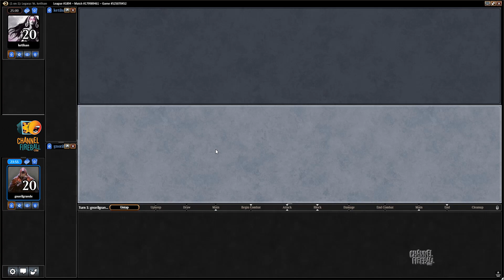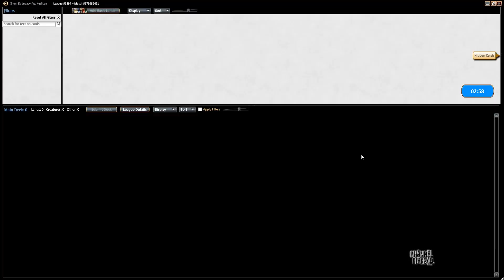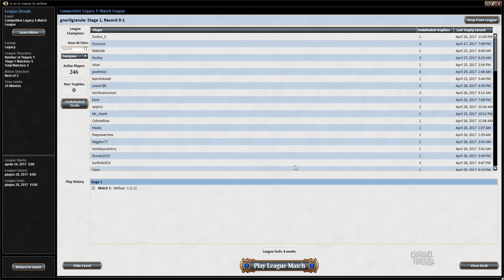Channel Mengucci - Legacy 4c Guided Passage (Deck Tech & Match 1)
Andrea brings you a brew that utilizes a strange card advantage spell seldom seen outside of Commander.

For more Magic: The Gathering content head to ChannelFireball.com